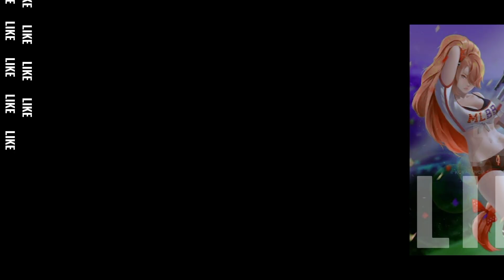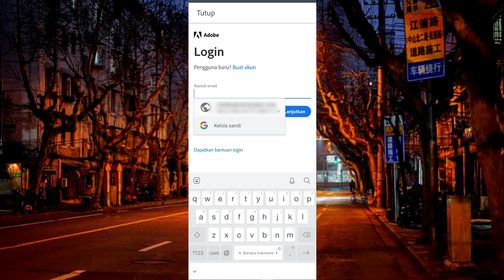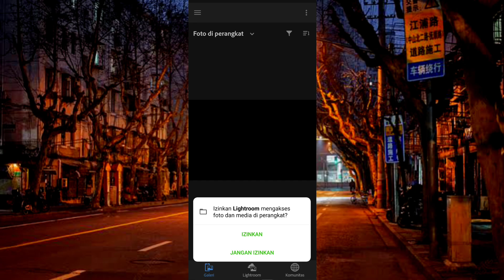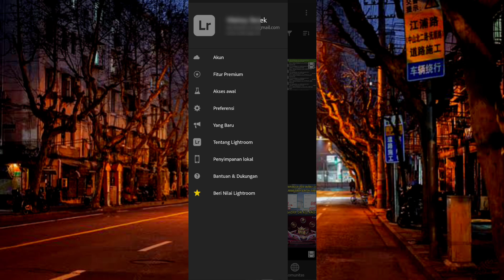CARA LOGIN LIGHTROOM DI ANDROID TERBARU 2023 | CARA MENGATASI TIDAK BISA LOGIN DI LIGHTROOM